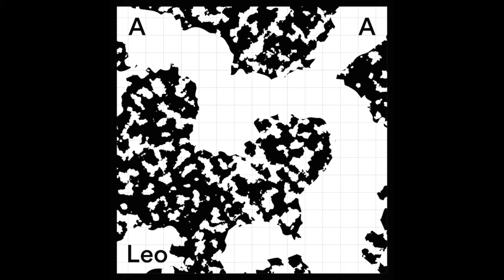season – Leo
AA by Leo

Music: Max Léo Hauri (vocals, keyboard), Pedro Galvao (bass), Stefano Rana (guitar), Steven Schlosser (drums)
Lyrics: Max Léo Hauri
Recording, Mixing & Mastering: Sacha Ruffieux, Studio de la Fonderie, Fribourg (CH)